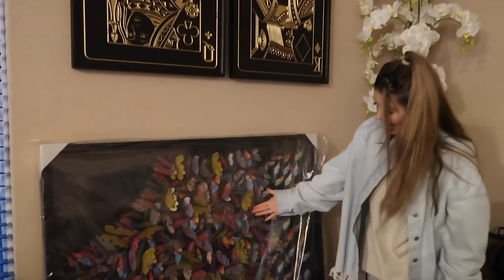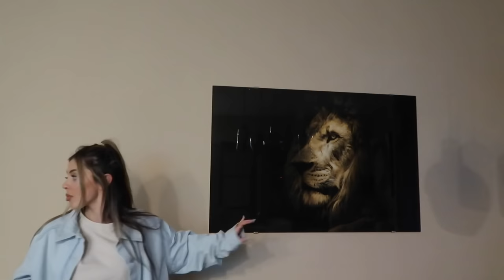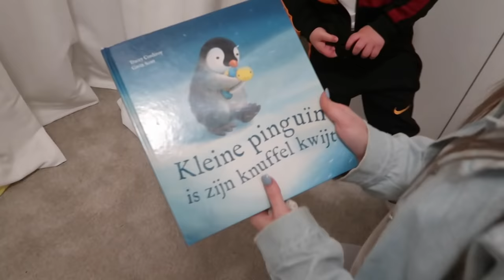FAMILY SAYMAK EPISODE 1 || REALITY # MALIKA SAYMAK